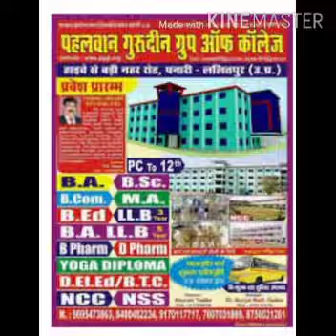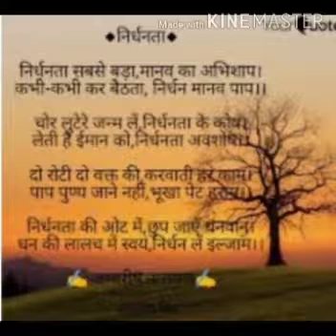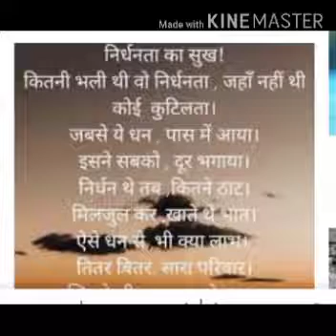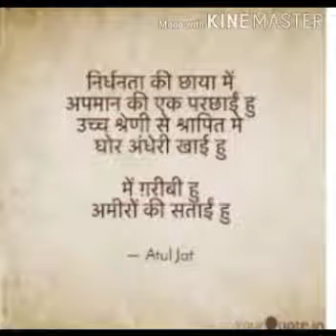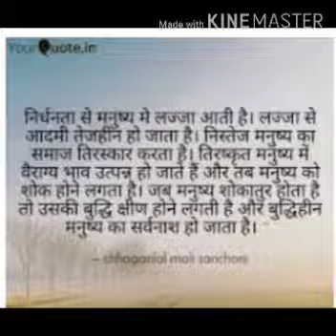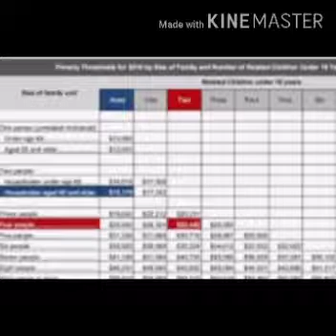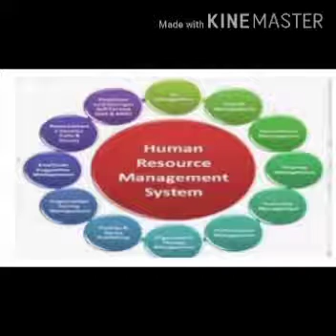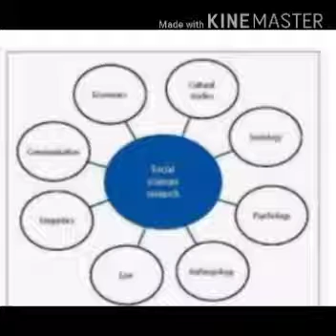B.a. द्वितीय वर्ष प्रथम प्रश्न पत्र यूनिट lst निर्धनता